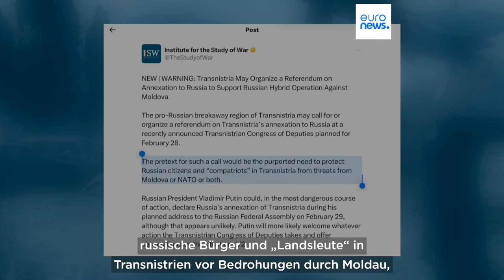Prorussische Region Transnistrien plant angeblich Referendum über Anschluss an Russland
Dem Institute for the Study of War (ISW) zufolge plant die prorussische Moldau-Provinz Transnistrien einen Anschluss an Russland.